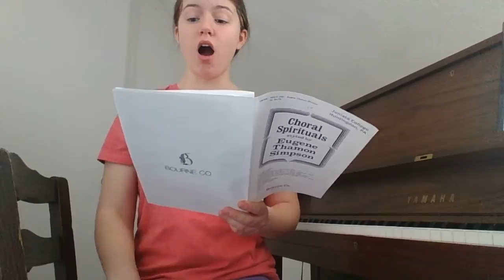jan 29 02